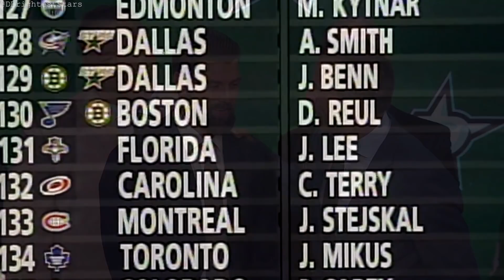Why is Jamie Benn Captain of the Stars?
When the Stars underperform, I see a lot of people say, 'strip Jamie Benn of captaincy' and personally, I really don't understand why. So, I wanted to make a video showing why he is deserving of his role, especially with all the negative media focused on the Stars recently. Time and time again, he has shown the reason he is the leader of this team and yet people still doubt him. Jamie has given everything for this organisation and team and I don't see how others can't see that. The Stars are his family, his heart.